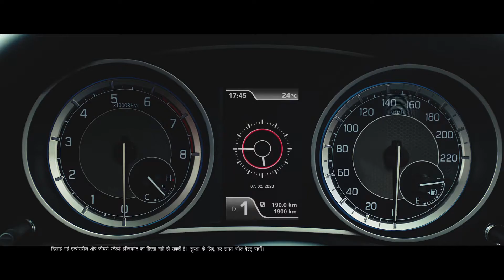Maruti Suzuki Dzire Automatic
Production House: Crazy Few Films
Director : Sharath Kumar
Offline Editor : Aman Shukla
Online Artist : Amit Chitnis & Pradynesh